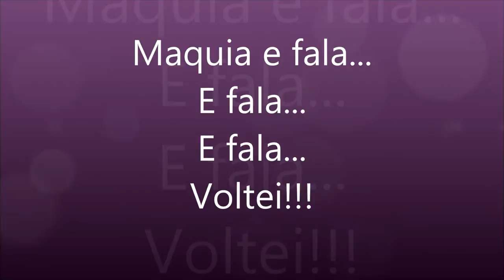Maquia e fala, e fala, e fala! Voltei!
Voltei!!! Aproveitei para gravar um maquia e fala para vocês, que ficou mais um maquia e fala, e fala, e fala!!!
Eu sou uma pessoa que quase nem gosto de falar, ainda mais depois de tanto tempo sem gravar... Muitos assuntos para colocarmos em dia!!!